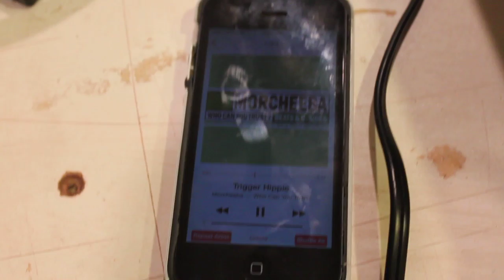Vör 1.0 Custom Loudspeaker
Just a little of my speaker work.